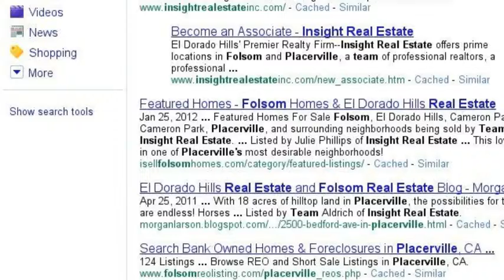TOMKAT REAL ESTATE TEAM, LIFETIME ACHIEVERS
Tommee Briggs and Kathy Withrow, two highly skilled and experienced real estate professionals formed the real estate team: "TOMKATS" in order to provide better service in all areas of real estate than a norm single agent offers.  In El Dorado County, Calfornia they are Lifetime Achiever award winners.